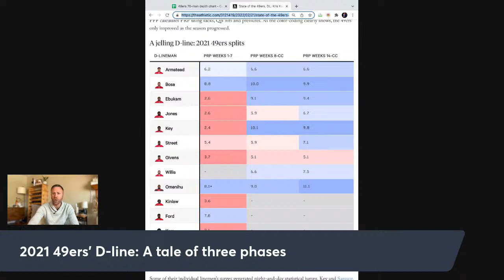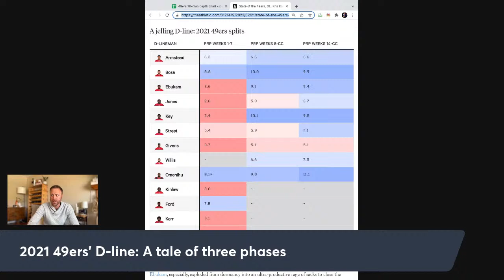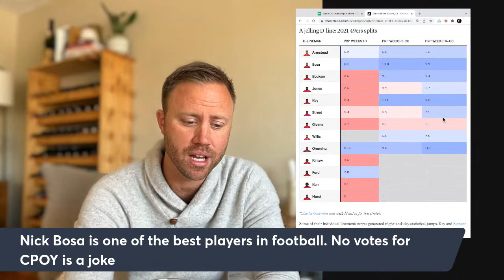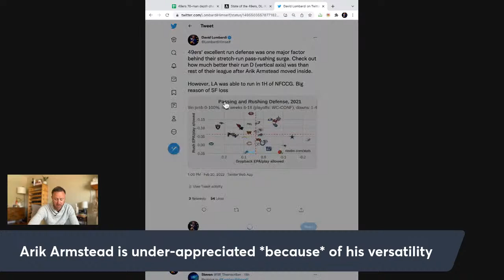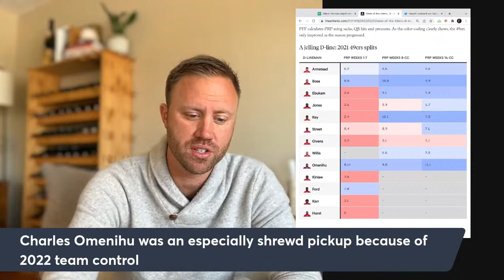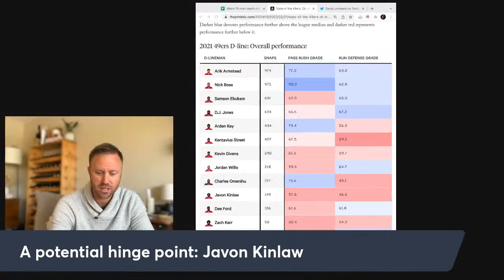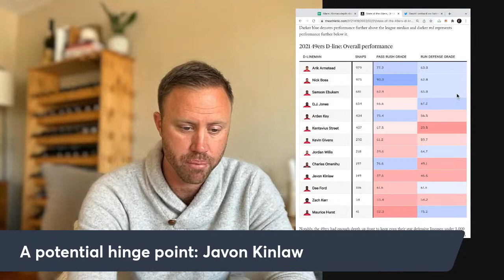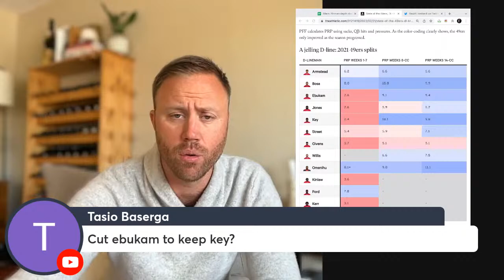State of the 49ers D-line: Led by Nick Bosa, Kris Kocurek’s unit jelled in a sensational way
Taking a look at what lies ahead for the 49ers' D-line.